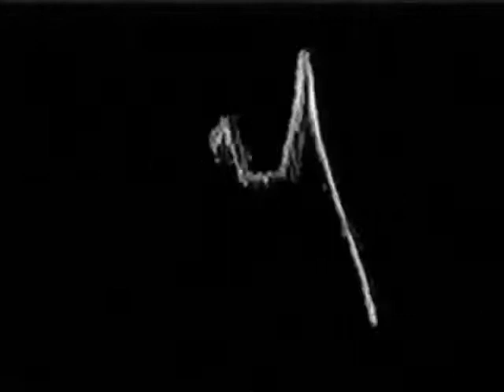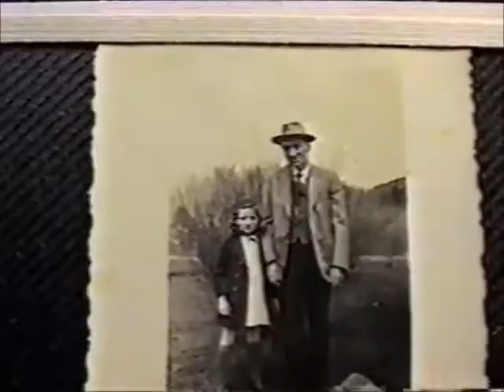Kodagain - I've Just Been Around for a While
You call me old,
But then I never
Was exactly part of the fold,
And it shouldn't confuse you,
That my blues is hotter than burning coals.

It's not that wrinkles
Are exactly my style.
It's not that I think grizzle
Is the happening bizzle.
I've just been around for a while.

You act surprised
Because you catch
A little bitty glint in my eyes.
But it shouldn't amaze you:
It just means I didn't choose suicide.

It's not that sagging breasts
Are what set me off best.
It's not that alopecia
Is my first choice of feature.
It's not that I said, "Yes,
I'm gonna get me some piles!"

Song: Kodagain
Words: Quentin S. Crisp